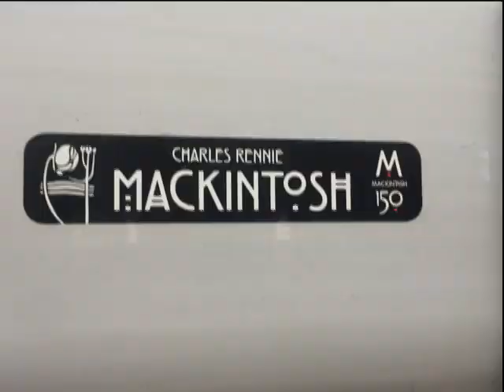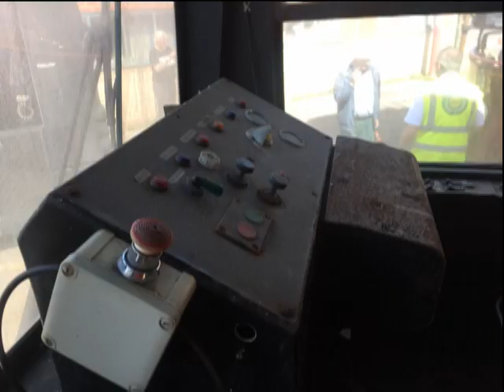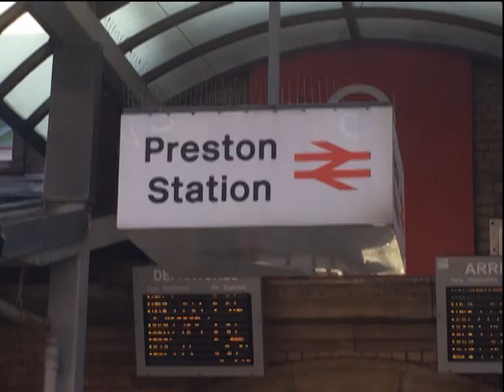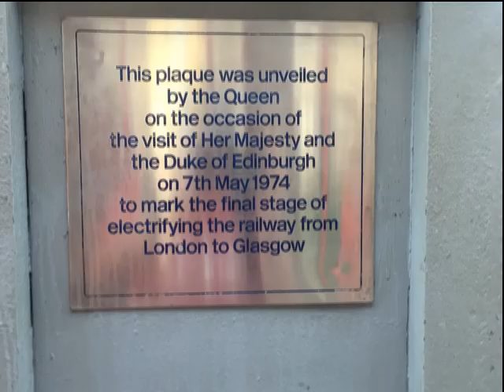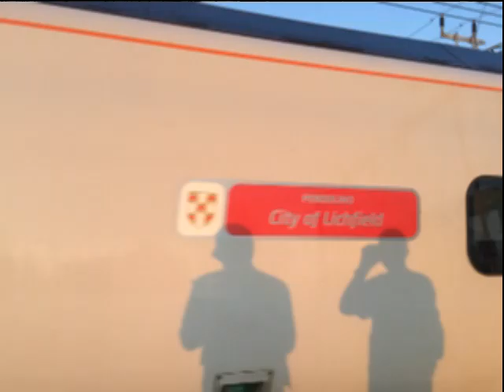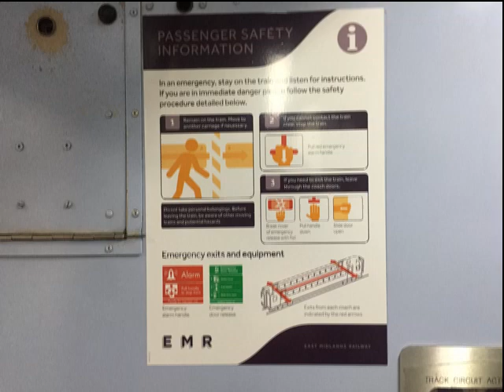Blackpool Sunday 25th August 2019